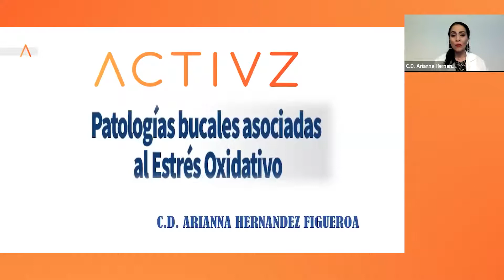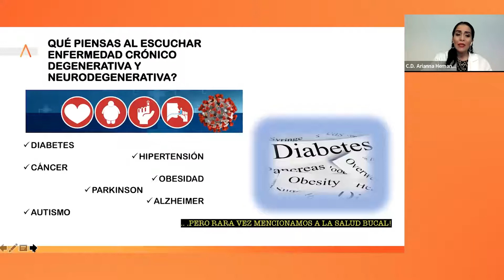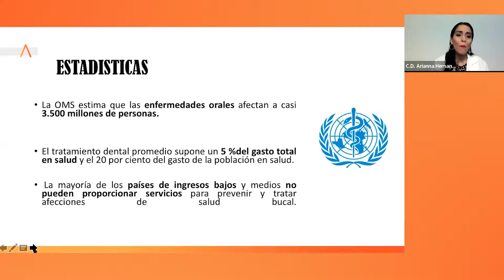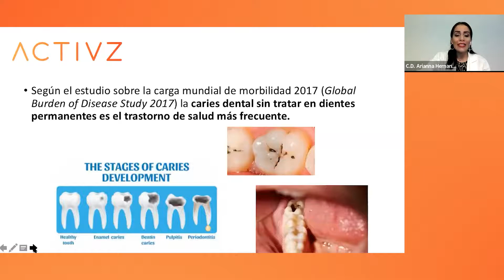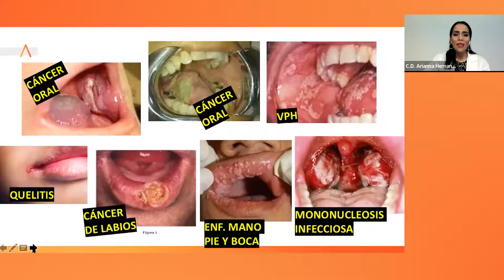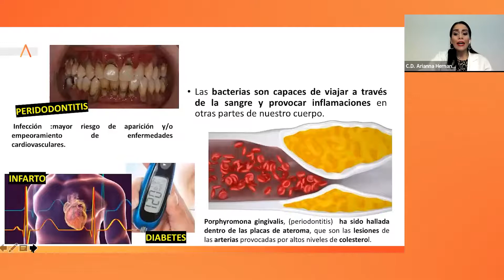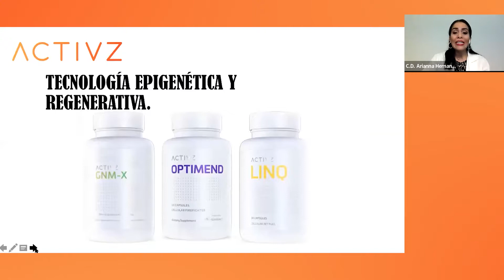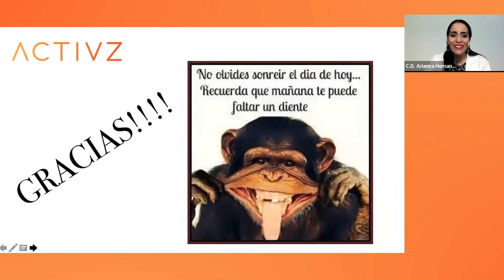Activa tu Salud - Patologías Bucales asociadas con el Estrés Oxidativo